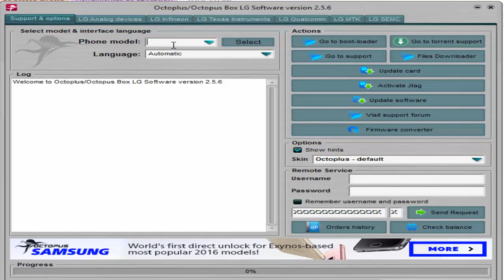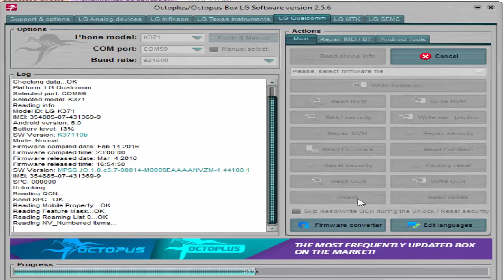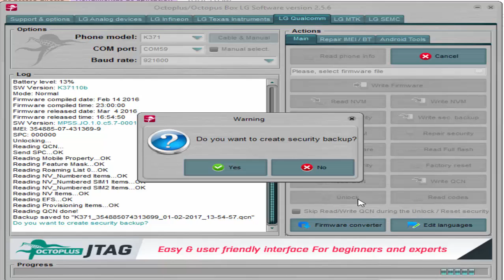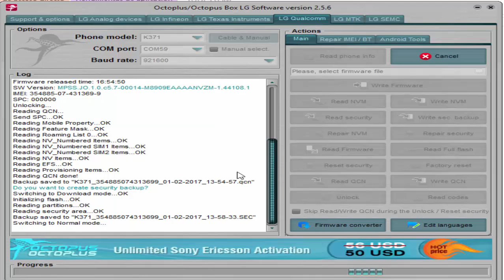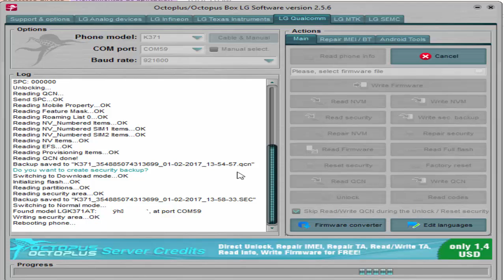Unlock LG K371 AT&T Octopus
Con el equipo encendido marcamos *#546368#*371# Seleccionamos svc menu, port check test, ponerlo en enable, para que nos genero puerto com
Poner el dispositivo en mtp, tambien si quieren activar la depuración usb (opcional)